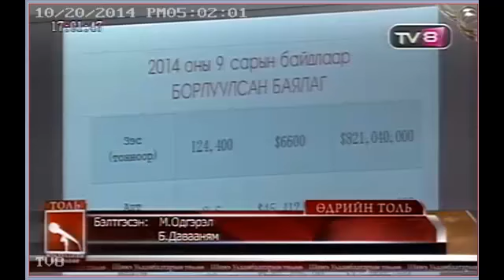Оюу Толгойн гэрээг хийсэн гишүүд ичих хэрэгтэй